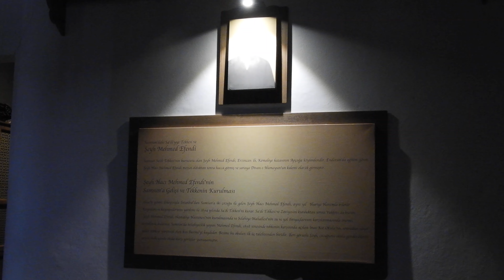Sadi Tekkesi ve Kuvayi Milli Ruhu Müzesi Samsun